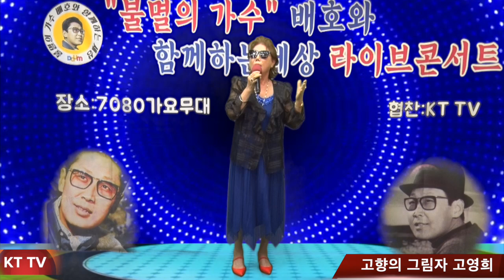고향의 그림자 고영희 COVER곡 원곡 남인수 KTTV 영상 01050718773 석양